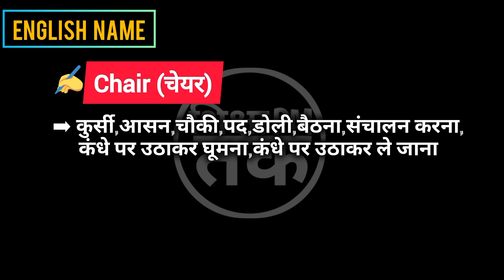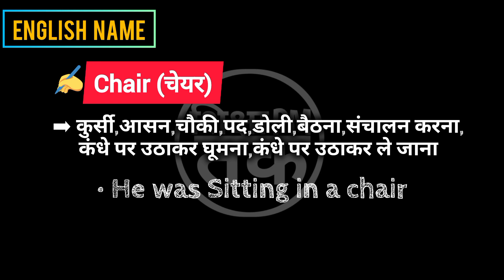chair meaning in hindi || chair ka matlab kya hota hai || Spoken English | शिक्षा_PM_तक